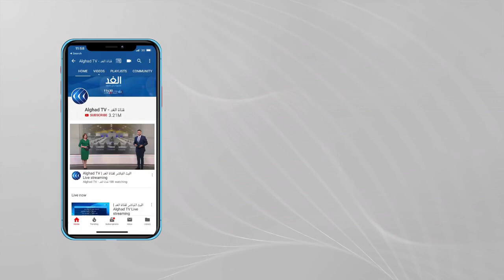متظاهر ينام أمام السيارات في ميلانو لإغلاق الطريق أثناء اجتماع بشأن المناخ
هذه اللقطات المباشرة من مدينة ميلانو_الإيطالية تظهر محتجين يغلقون الطرق أثناء اجتماع بشأن المناخ، حيث تتواصل الاستعدادات لملتقى الشباب من أجل حماية_البيئة.